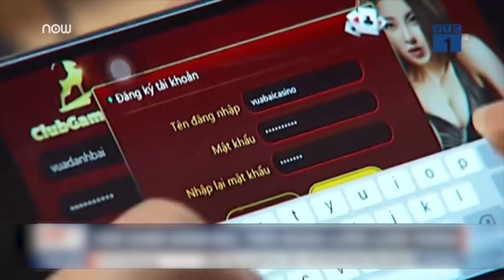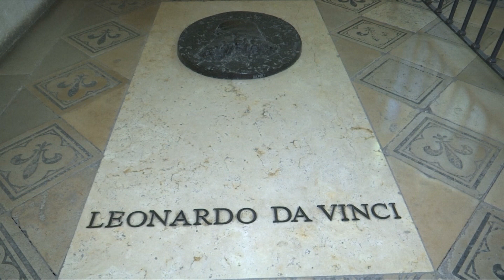VIETV EVENING NEWS 29 APR 2019 P3